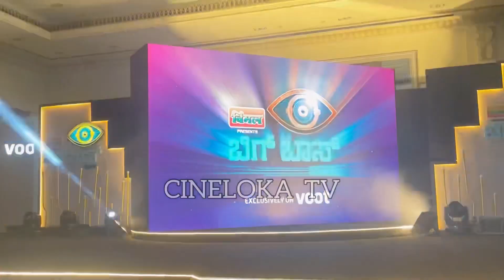Kiccha Sudeep Mass Entry to Bigg Boss Press Meet | Bigg Boss Kannada OTT